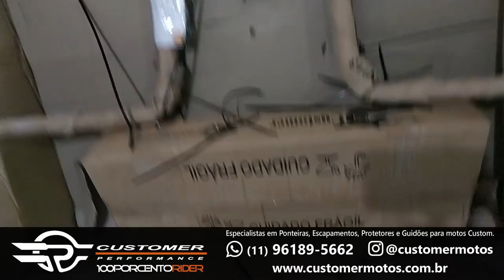Chegaram os acessórios da Customer para Chiquinha [Harley Davidson Iron 1200]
Customer Performance

Instagram.com/mhmotossalvador